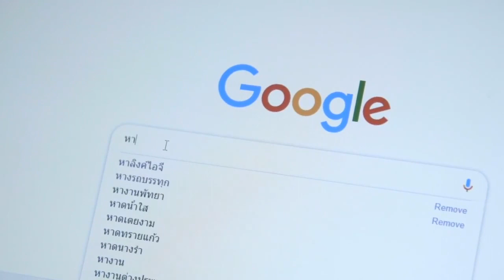Q&A : Doc Club Online Theater #2 : ก่อนกาล/หมาล่าเนื้อ/Only You/My Echo, My Shadow and Me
ชมรมวิจารณ์บันเทิง x Doc Club
เชิญชมโปรแกรมที่สองของหนังสั้น/หนังสารคดีไทย
เข้าชิงรางวัลชมรมวิจารณ์บันเทิงปีล่าสุด
ฉายออนไลน์พร้อม Live Q&A พูดคุย ตอบคำถามสดๆ กับ ผู้กำกับของหนังทั้ง 4 เรื่อง

- อภิวันทน์ จรินยากุลวัฒน์ (ผกก. ก่อนกาล)
- จิรเมธ โง้วศิริ (ผกก. หมาล่าเนื้อ)
- วสุนันท์ หุตเวช (ผกก. Only You บ้านของแม่)
- วรรจธนภูมิ ลายสุวรรณชัย (ผกก. My Echo, My Shadow and Me)

ดำเนินรายการโดย วิวัฒน์ เลิศวิวัฒน์วงศา และ ชญานิน เตียงพิทยากร

ดูรายละเอียดเพิ่มเติม